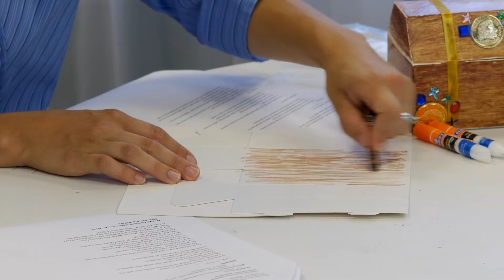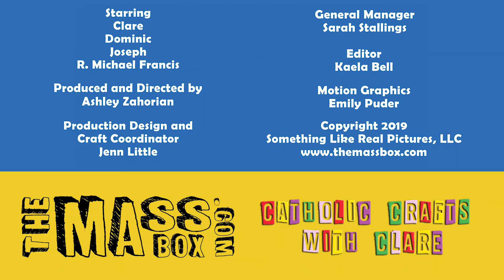August 4th-Treasure Chest craft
This week on Catholic Crafts with Clare we make a Treasure Chest craft! to craft along with us!